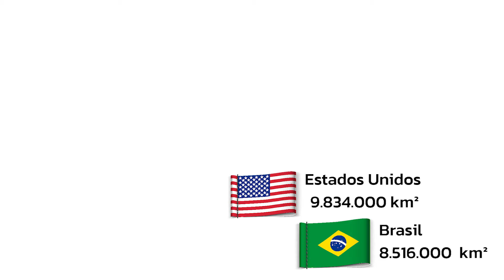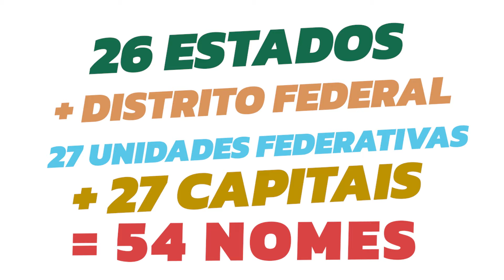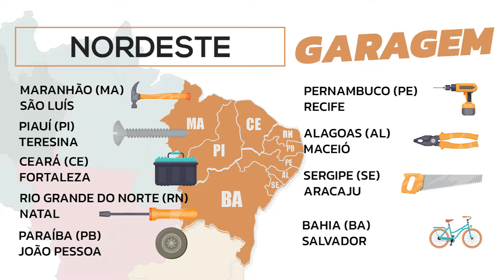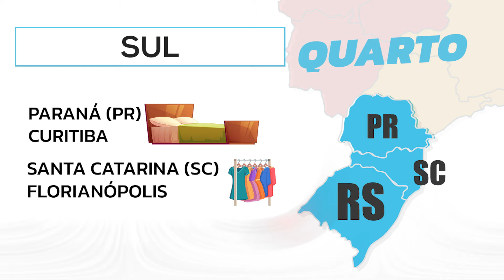Regiões brasileiras, estados e capitais do Brasil! Lembre de um jeito fácil o mapa do nosso país!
Regiões brasileiras, estados e capitais do Brasil!
Olá pessoas!
Nesse vídeo vamos ajuda-los a lembrar de um jeito mais fácil as regiões, os estados e as capitais do nosso Brasil!
É sempre difícil lembrar dos nossos estados e capitais! E ainda lembrar das regiões do mapa do Brasil!

Com esse vídeo você vai ficar fera!